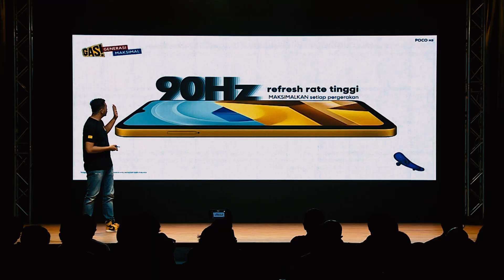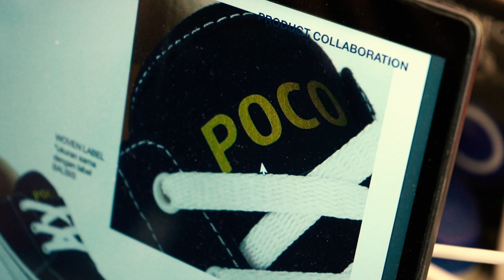UDAH SIAP BUAT 2023? AYO NGE-GAS BARENG POCO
Jadi udah siap buat 2023?

Harus siap, karena di tahun depan POCO bakal punya banyak kejutan buat lo!! Yang pasti, semangat POCONyaBeraksi harus terus kita BAKAR! JANGAN KASIH KENDOR~

Kita nge-GAS bareng-bareng ya! SIKAAAAAT